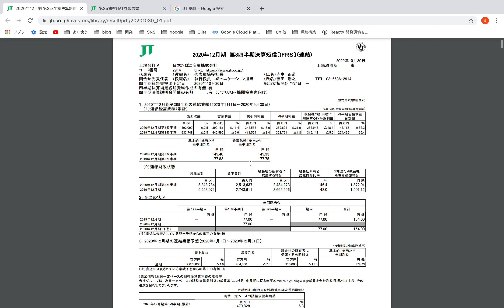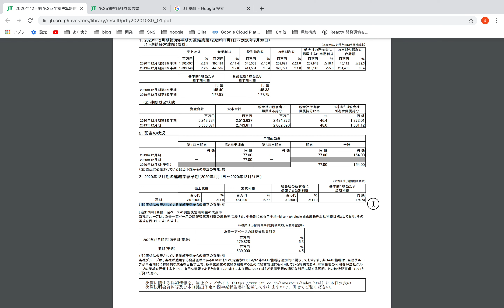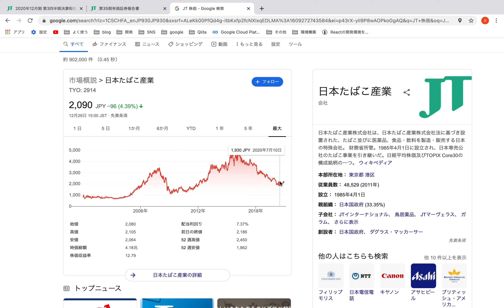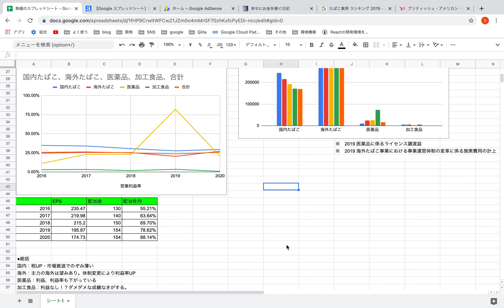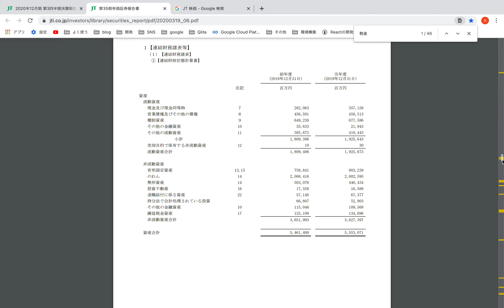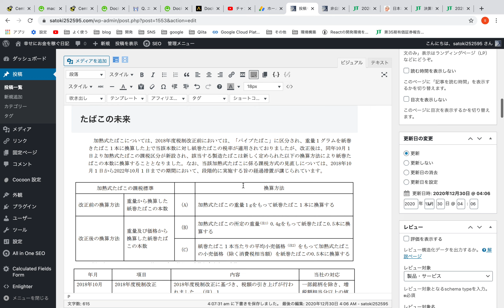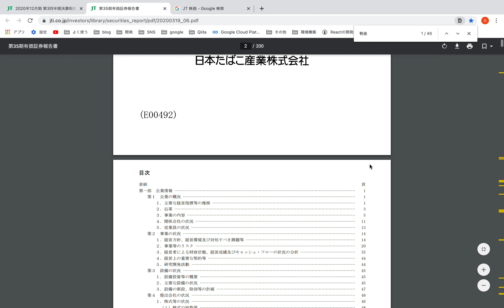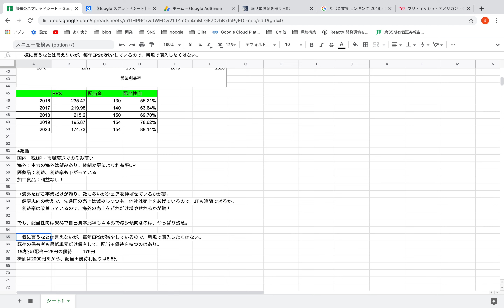1年以内の売却をお勧めします。高配当＋優待で個人投資家から人気の日本たばこ産業（JT）解説。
JTは12/29に権利落ち日（配当や優待権利が貰える権利日の翌営業日）となり、
株価が下がっています。

そのようなJTは新規に株を保有したい投資家の方や
既存の保有者の中で売った方が良いのかホールドした方が良いのか、
迷っている方も多いかと思い取り上げました。

今回は事前に下調べ＋資料作成したので、いつもよりわかりやすいかと思います。
※撮り直しもしたので、結構時間かかりました。笑

よろしければ、動画をご覧ください！

■■■LINE証券の招待コード■■■■■■■■■■■■■■■

※500円貰えて、1株から取引できます。

■■■SNS■■■■■■■■■■■■■■■■■■■■■■■■